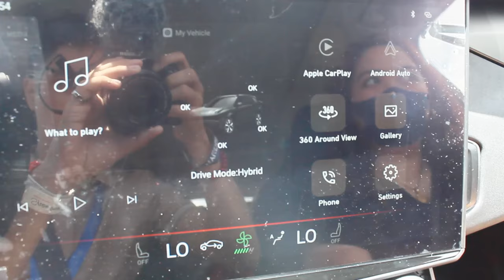2024 Lynk & Co 01 PHEV - The Best PHEV at the moment! | CAR REVIEW #305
The Lynk & Co 01 is a compact crossover SUV manufactured by Geely-owned Chinese-Swedish automaker Lynk & Co. It was the first model for Lynk & Co and it was developed by China Euro Vehicle Technology AB (CEVT), a Swedish subsidiary to Geely.
The Lynk & Co 01 is based on the Compact Modular Architecture platform, developed by China Euro Vehicle Technology AB (CEVT), a platform which also underpins the Volvo XC40. The 01 will share much of its components with the XC40, including its electrical architecture, engines and safety systems.
Price: ₱2,338,000
Albert Trivino (Sales Executive) - 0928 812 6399

Lynk & Co Dealership to be announced soon!
Equipment used in the video:
Editing Software: VideoPad Editor by NCH Suite
Filmed With: Canon EOS 600D (Handheld) & Vivo Y11
Microphone: Boya BY- MM1 Universal Cardioid Microphone
Headphones: Red Dragon Ares Gaming Headset
Mouse: Red Dragon Centrophorus Gaming Mouse
Keyboard: Red Dragon Kumara Wired Mechanical Gaming Keyboard
Laptop: HP Laptop 15-bs1xx